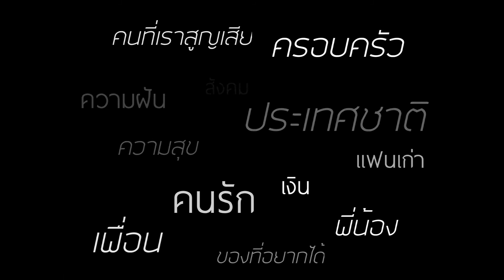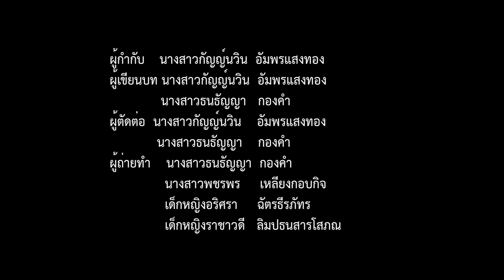วิดีทัศน์ "ชีวิตฉันผูกพันกับธรรมชาติ" โรงเรียนเซนต์โยเซฟคอนเวนต์